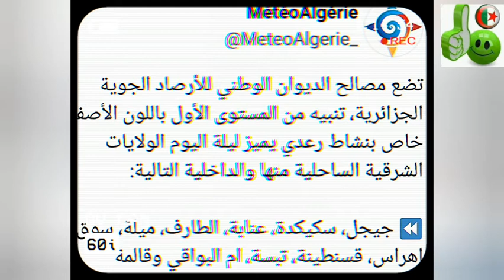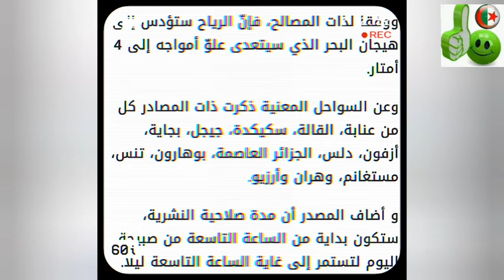نشرية خاصة بالاحوال الجوية... امطار غزيرة بحول الله في عشر ولايات شرقية وبحر.....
تنبيه من اللون الاصفر لمصالح الاحوال الجوية